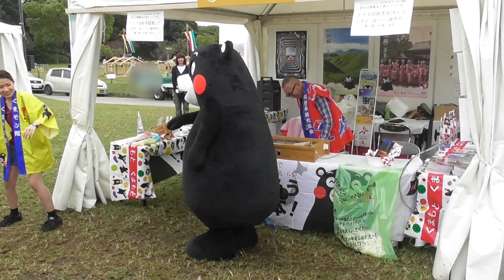くまモン 熊本県観光ＰＲコーナーの応援ダイジェスト＠ECO & BEAUTY in 舞鶴公園20171014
手湯を見た時からそんな予感がしていましたがヤッパリ( ﾟДﾟ)やっちゃいました。あいお姉さんは受難だし、後で握手したんですがくまモンの手もびちゃびちゃでしたよ～(*_*)
最後にクルマの中から「ドンドンッ」あります。